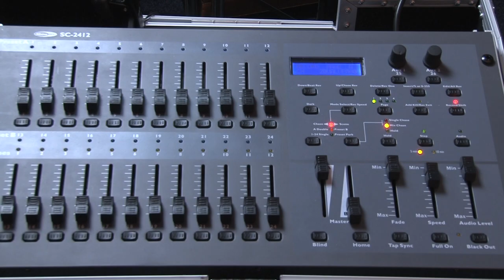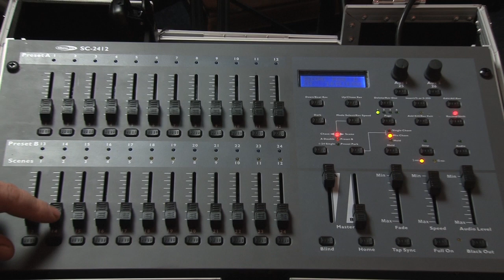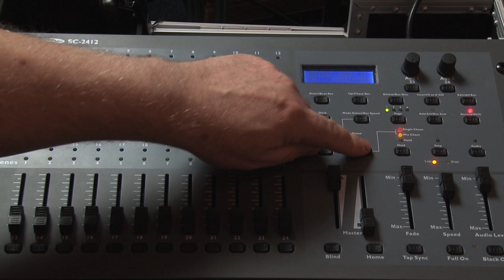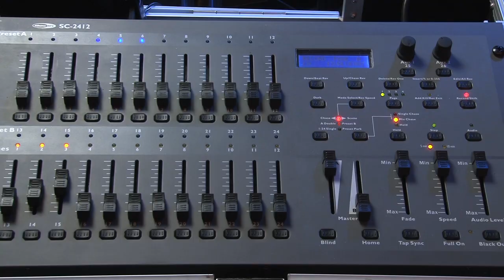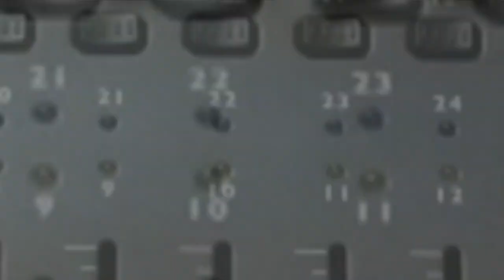DMX LIGHTING FOR BEGINNERS - PART #2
Part #2 of DMX Lighting for Beginners. This video shows how to create Scenes when programming a Showtec 2412 lighting desk using a very simple American DJ (ADJ) RGB light to start with.